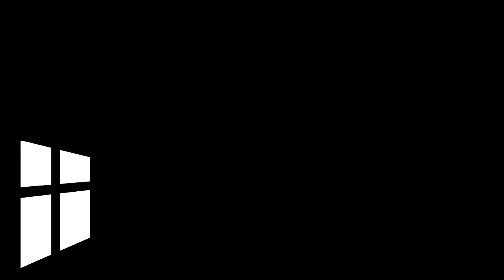Worldviews Brought Together